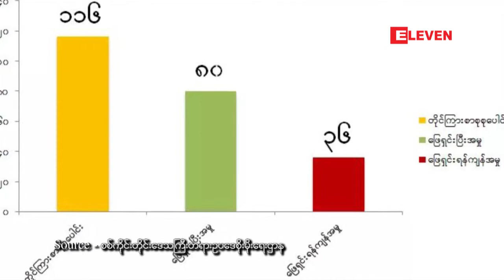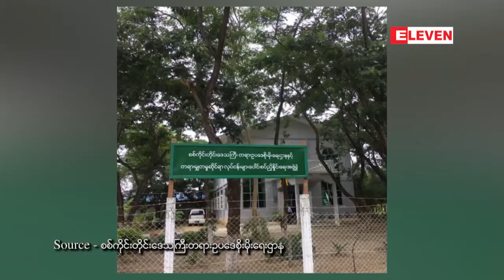စစ္ကိုင္းတိုင္းေဒသႀကီး တရားဥပေဒစိုးမိုးေရးဌာနသို႔ တစ္ႏွစ္အတြင္း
စစ္ကိုင္းတိုင္းေဒသႀကီး၊ တရားဥပေဒစိုးမိုးေရးဌာနကို တစ္ႏွစ္အတြင္း တိုင္ၾကားမႈေပါင္း တစ္ရာေက်ာ္ ရရွိခဲ့ျပီး အဲဒီ အနက္ ရွစ္ဆယ္ခန္႔ကို ေျဖရွင္းေပးခဲ့တယ္လုိ႔ တိုင္းေဒသၾကီး တရားဥပေဒစိုးမိုးမႈႏွင့္ တရားမွ်တမႈမ်ားဆိုင္ရာ ညွိႏႈိင္းေပါင္းစပ္ ေရးအဖြဲ႔ေခါင္းေဆာင္ ဦးမိုးေက်ာ္သူက ေျပာပါတယ္။